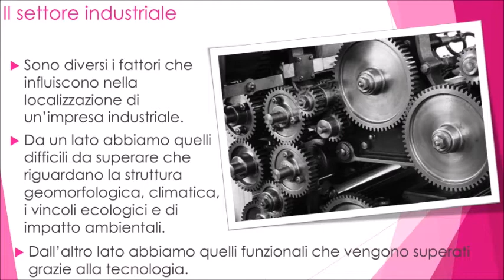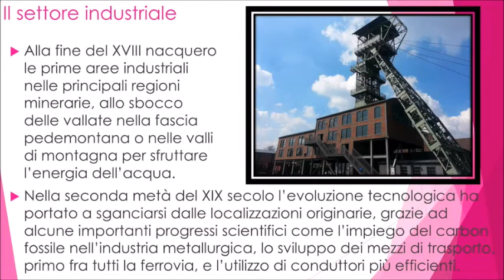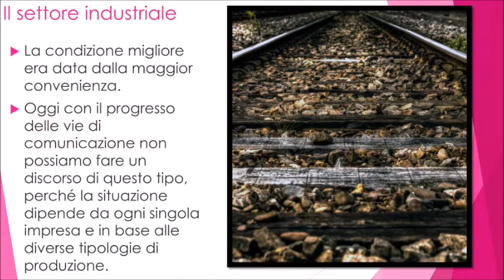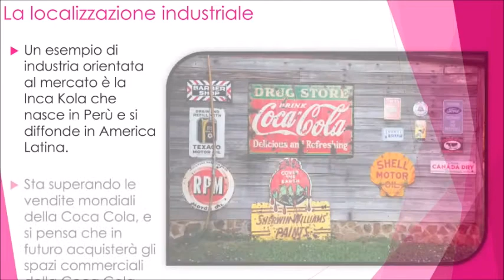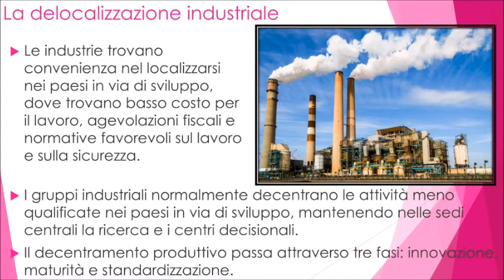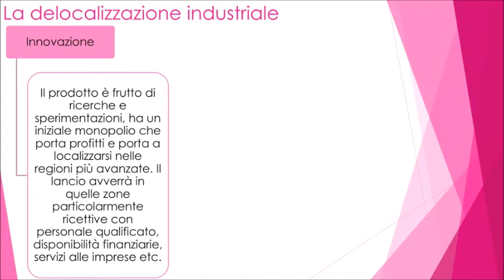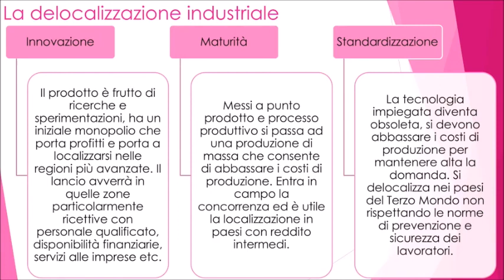Geografia - Il settore industriale (1)